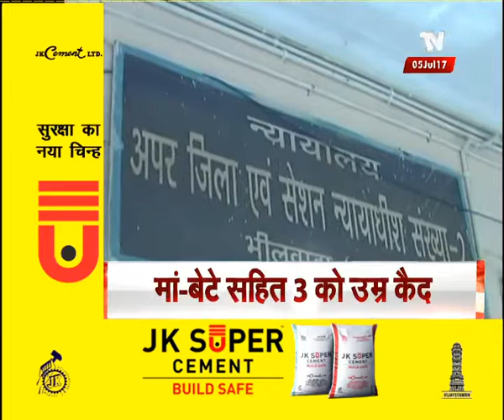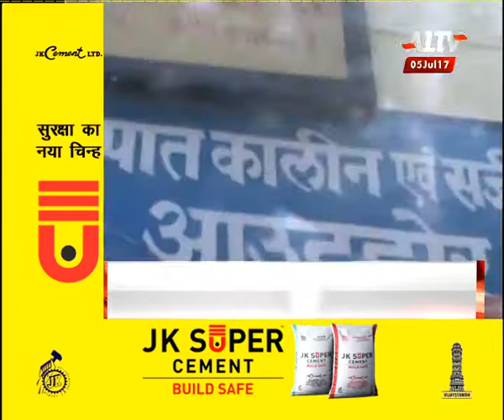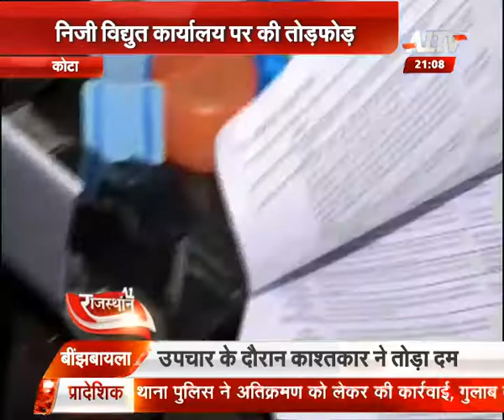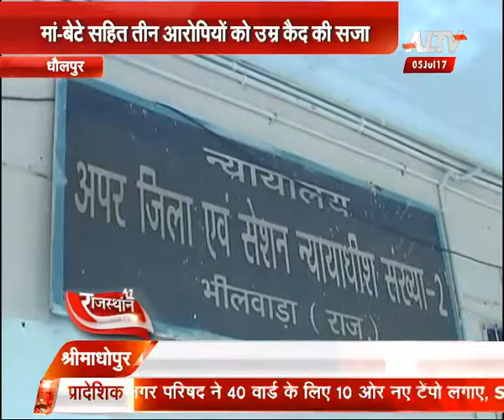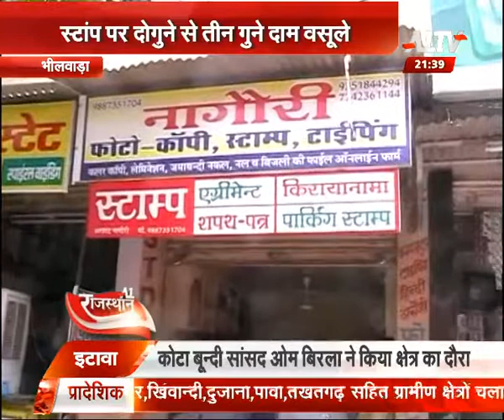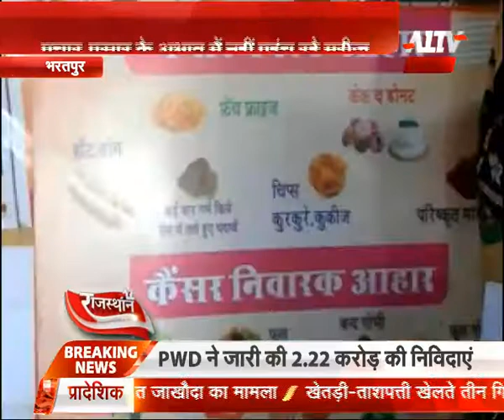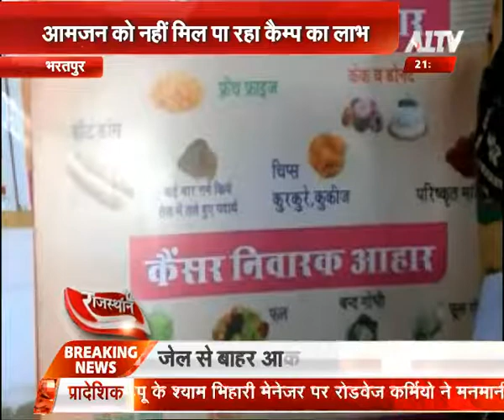मूर्तियों से टैक्स हटाने की मांग की | A1 Rajasthan | A1 TV News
Gaon Ki Duniya is a show of A1 TV News. The show is dedicated to the villages of Rajasthan and connect us to the roots of our customs and culture.